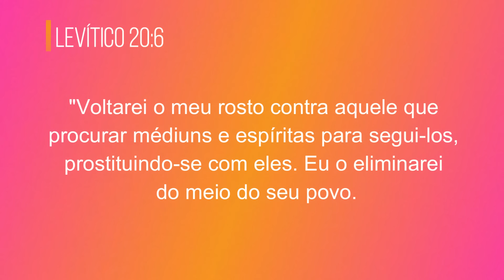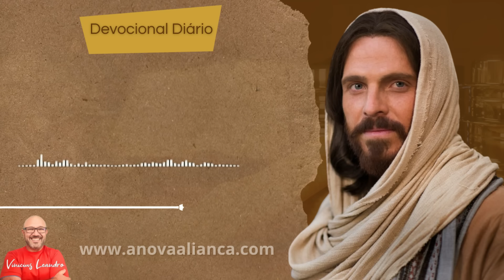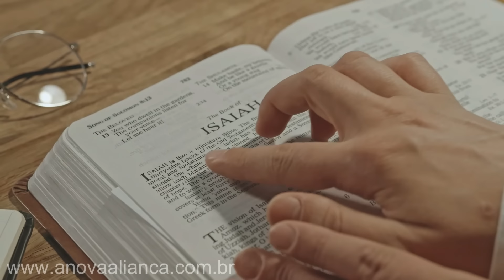Não precisamos de MAIS NADA, apenas DELE || Devocional Diário